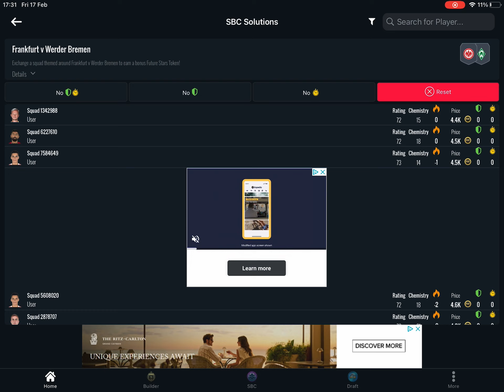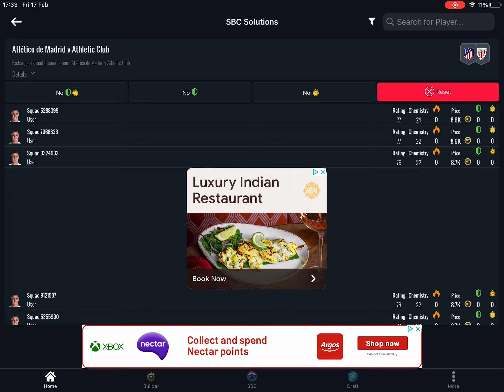Part 1 of marquee matchups and final part